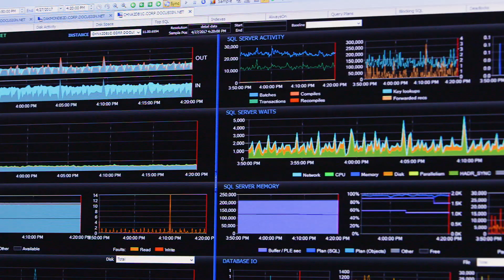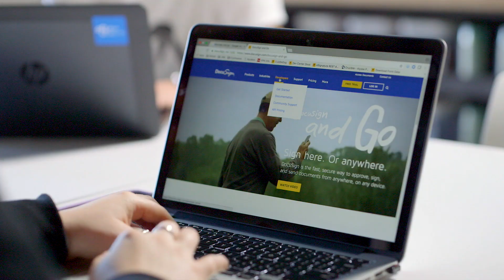Microsoft Build 2017 | DocuSign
DocuSign processes over 1 million transactions per day. Hear why they chose SQL Server and Azure for their platform.